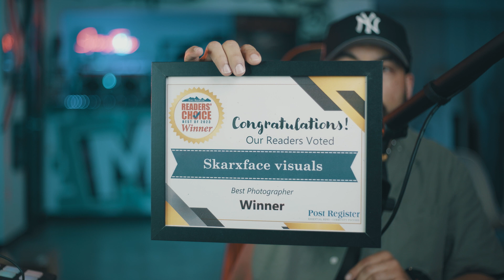Ghosting can affect peoples mental health Ep 23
Ghosting can affect people in a bad way on either side, being the one who ghosted and who got ghosted.
Thank you guys for voting for us!